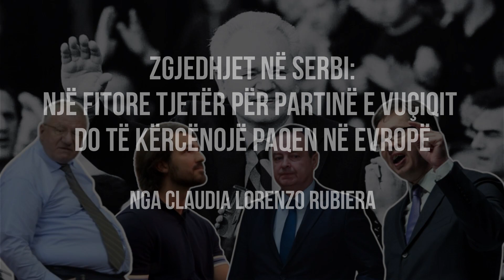Rubiera: Një fitore tjetër për partinë e Vuçiqit do të kërcënojë paqen në Evropë